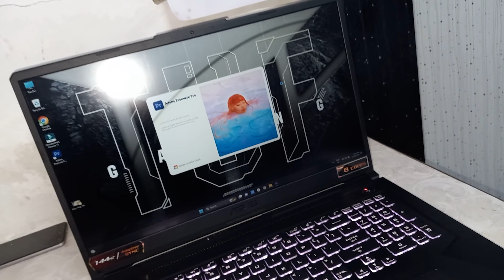Season Ka First Aam Ras 😍